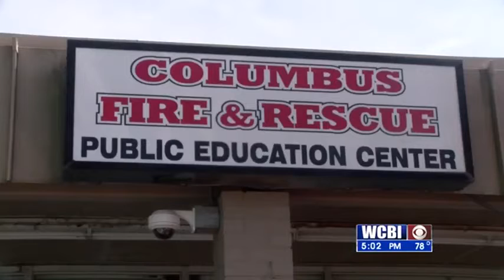Emergency Protocol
"What's your emergency?" That's the standard question you get when you call 9-1-1, but some operators will soon have a few extra questions for you.